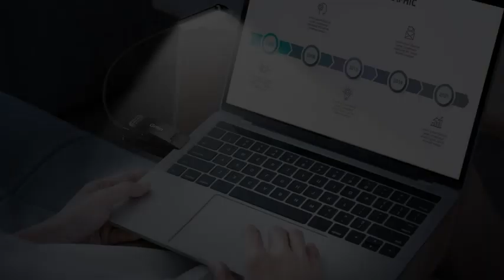Gritin 9 LED Rechargeable Book Light for Reading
Gritin 9 LED Rechargeable Book Light for Reading in Bed - Eye Caring 3 Color Temperatures,Stepless Dimming Brightness,80 Hrs Runtime Small Lightweight Clip On Book Reading Light for Kids,Studying